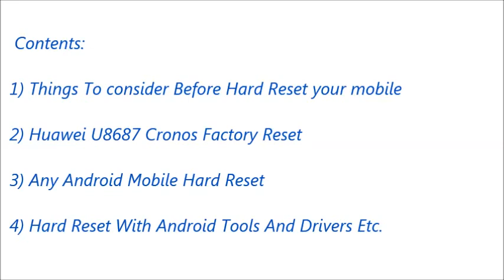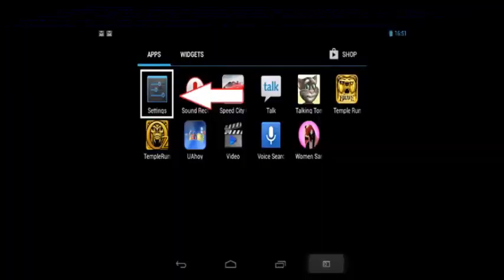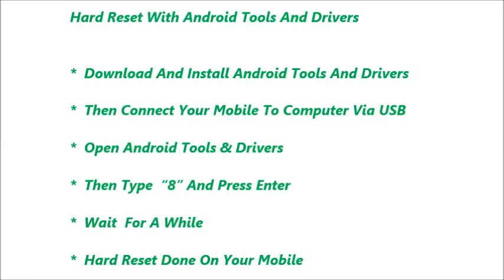Huawei U8687 Cronos Hard Reset and Forgot Password Recovery, Factory Reset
option.
     storage.

 below link.

    usb.

                    delete.
Number 4 : you can reset your gmail account. Means your old
                     be deleted.